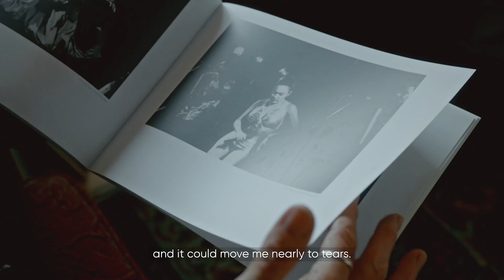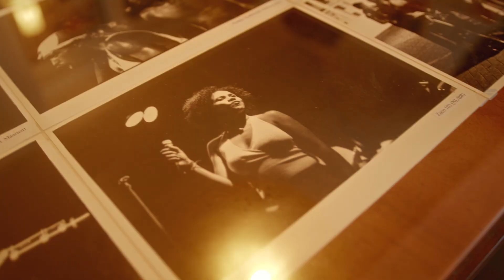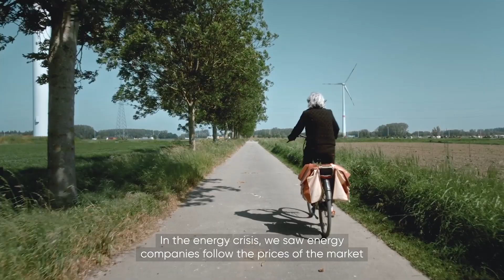Humanising Energy: The town taking control of their energy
Locally-based energy cooperatives in Belgium are allowing people to own and control renewable energy generated from local wind turbines and solar panels.